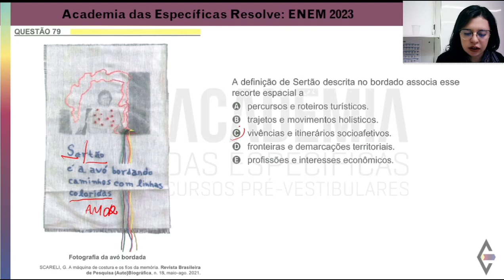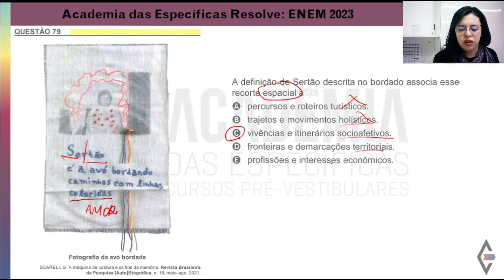Resolução Enem 2023 Caderno Amarelo Questão 79 - Gabarito C